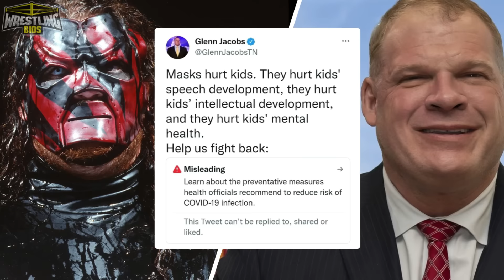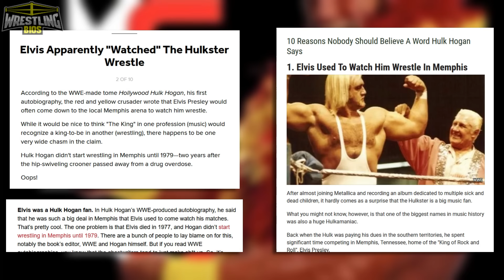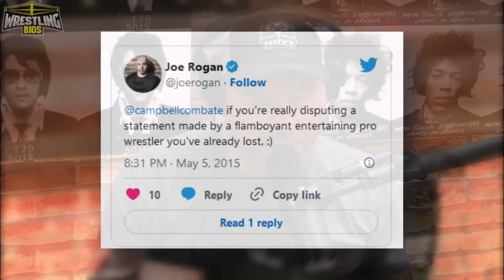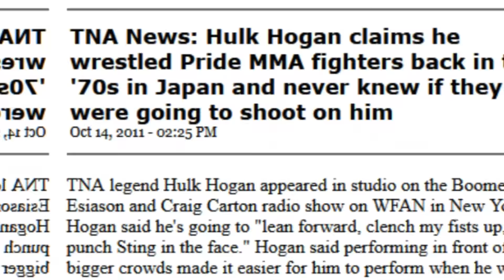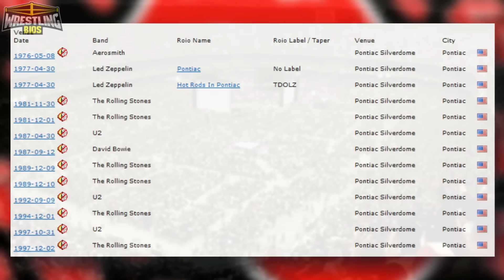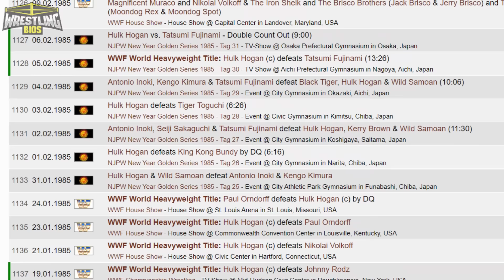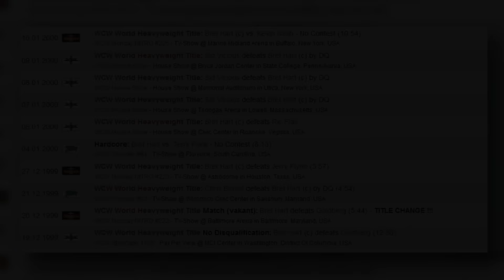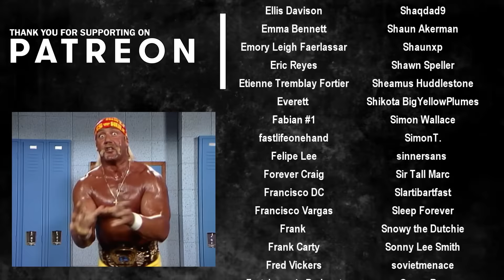Hollywood Hulk Hogan - Wrestling's Greatest LIAR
Hulk Hogan is an icon of professional wrestling. He became very hot in the AWA, he became a megastar in the WWF, and he helped WCW fight the competition when he jumped ship to wrestle for Ted Turner. Hogan is easily one of the most recognizable people in all of pro wrestling, but he also tells quite a lot of lies.

This video looks at some of Hogan's greatest fibs. Lies include Hogan getting offered to play bass in Metallica, Hulk having more than 365 days in a year due to travel and conflicting stories regarding who suggested Hogan should turn heel in WCW.